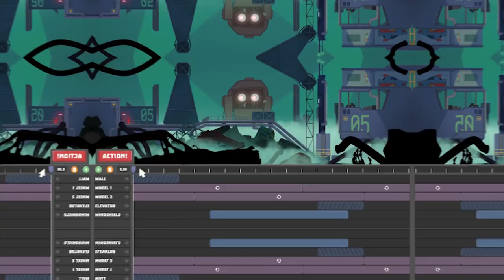Most Innovative Newcomer Nominees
Meet the nominees of the Creative Gaming Awards